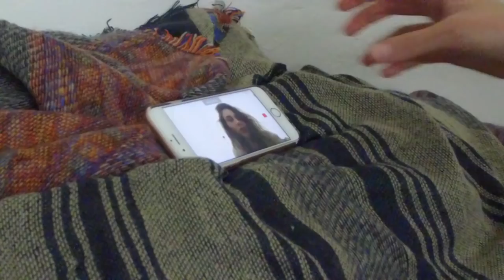Bob Sezibwa ◈ Reset (Official Video)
Bob Sezibwa is a Ugandan-Mexican Singer Songwriter and Guitarist who has been creating music for as long as he can remember. Since the brink of his musical career, he has been avidly exploring the diverse music genres this world has to offer through performance.

Produced by Alex Garlea ( SoundBox Rec ) FB @Alexgarleamusic
Directed by Rika Davila (Artcore Films)
Daniella Valdez (Model)

Dante Alejandro Garcia Gastelum (Tricyclo Music)
Albert Mann
Yoni Shakti Polo Dance